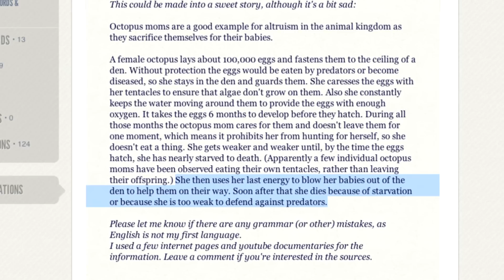Moms In Nature (REQUEST)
CALLING ALL WRITERS & ANIMAL ENTHUSIASTS! Let's start coming up with more unique examples of how Mothers in the Animal Kingdom care for and protect their Children.

WRITERS & ANIMAL ENTHUSIASTS: Contribute an example of a Mom In Nature and how they specifically care for their Kids. Please refer to THIS EXAMPLE contributed by LisaKuehn.

NOTE: Please cite your source when uploading your example.

Thanks!